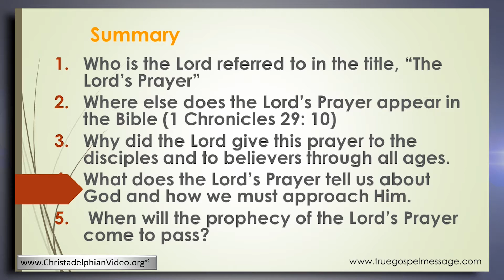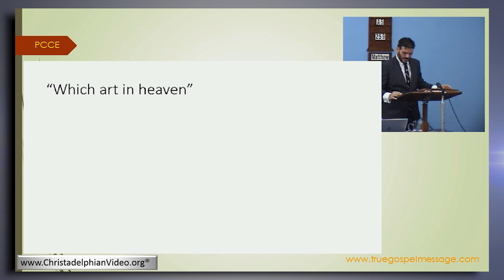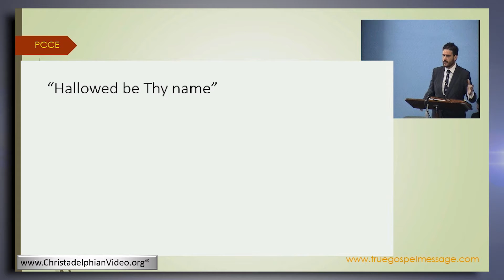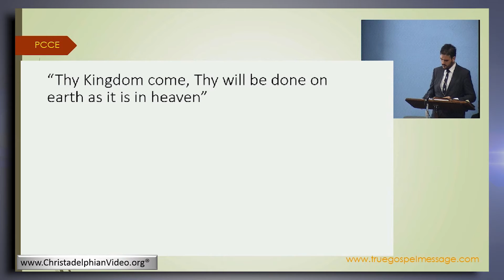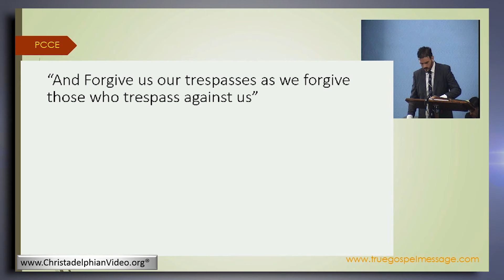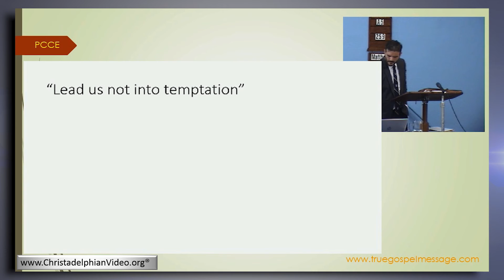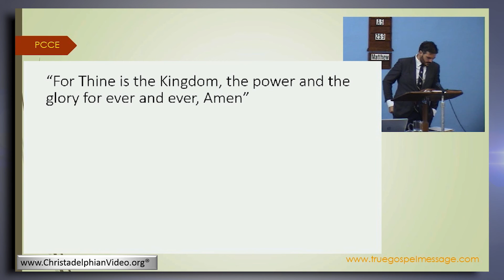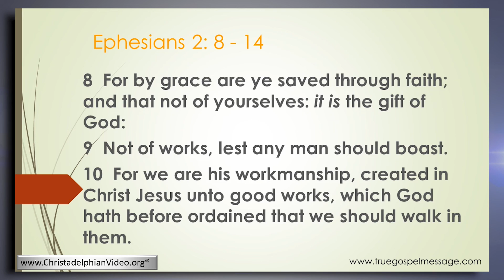The Lords Prayer: Its Vital Message and Future Meaning Explained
Christadelphianvideo Bibletruthandprophecy christadelphianstalk Christadelphians Christadelphian Description: A wonderful concise summary in prayer to the Father, conveying our praise and grateful thanks for his invitation to join him in his plan and purpose with this earth, and for the things he has achieved through the life and death of our Lord Jesus. Indeed, forgive us our debts, and send thy son very soon to reign throughout this lost and evil world. For thine is the kingdom, power and glory for ever.